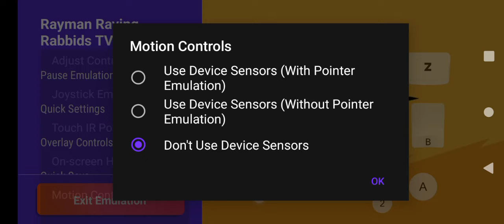İ play Rayman Raving Rabbids TV party on mobile